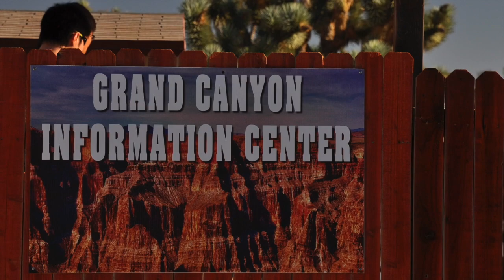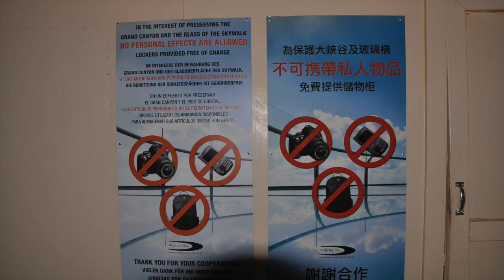Grand Canyon Arizona , USA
The Grand Canyon is a steep-sided canyon carved by the Colorado River in Arizona, United States. The Grand Canyon is 277 miles (446 km) long, up to 18 miles (29 km) wide and attains a depth of over a mile (6,093 feet or 1,857 meters).